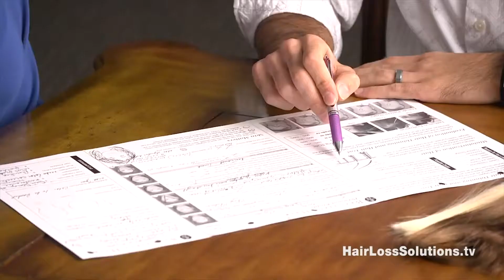Meet Maxie | Women's Hair Loss Solutions | Restoring Beautiful Hair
Meet Maxie, Our Office Coordinator. Watch Maxie's Story and learn as she went from easing the minds of our clients to facing her own emotions about the process of getting her beautiful head of hair back.

You are NOT alone if you are facing Hair Loss. Contact Jeffrey Paul's Hair and Scalp Specialists for a Consultation 👉🏻HairScalp.com/schedule-your-consultation 👈🏻